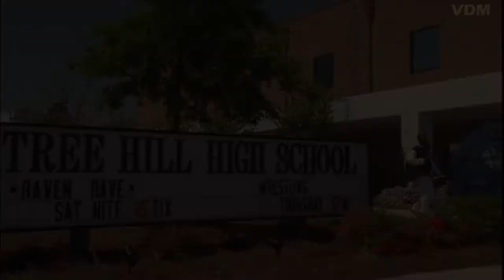One tree hill - Tribute to Rivercourt - Chad Michael,Hilarie Burton,James Lafferty ,Mark Schwahn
One Tree hill (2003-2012) - Story revolves around Scott family and friends ...their lives and love for basketball in town of Tree Hill, North Carolina.

Created By - Mark Schwahn
Theme Song By - Gavin DeGraw

Cast - Chad Michael Murray, Hilarie Burton,James Lafferty, Sophia Bush, Bethany joy,Paul Johansson and others ...

19 years of one tree hill